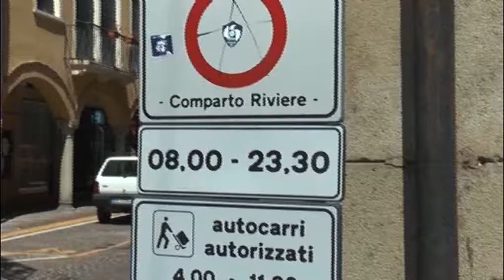TG PADOVA (24/11/2018) - ZTL, AL VIA I NUOVI ORARI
TG PADOVA (sabato 24 novembre 2018) - Nuovi orari della ztl: i varchi saranno attivi dalle 8 alle 23.30 nei giorni feriali e dalle 14 alle 23.30 nei giorni festivi, fatto salvo per i varchi attivi 24 ore al giorno. Da Palazzo Moroni precisano che continua quindi la sperimentazione con l’obiettivo di diminuire la congestione del centro cittadino senza penalizzare l’accessibilità, in dialogo costante con i cittadini e le categorie economiche. Natale è sempre più vicino.